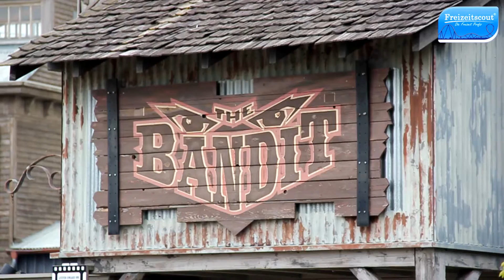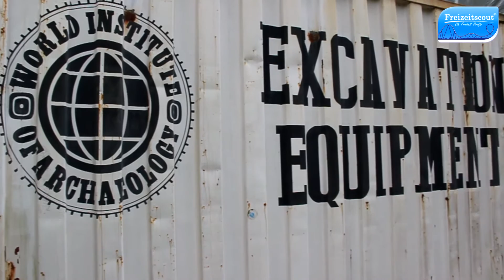Freizeitscout - Movie Park Germany - Impressionen 2015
Dieses Video bietet euch einen außerordentlichen Einblick in Deutschlands größten Filmpark, dem Movie Park Germany!
Viel vergnügen damit!